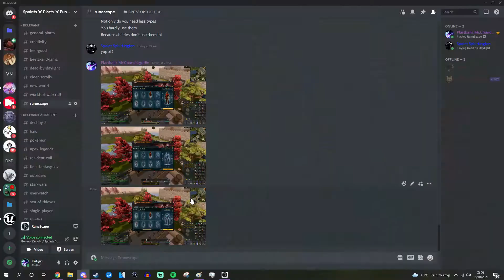Solving a Murder Mystery on the Spookiest Month of the Year - Adventures in Gielinor #9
Let me know if you think I went overboard zooming in on the dialogue. I just discovered crop templates and got very excited!!

0:00 No Spoilers
0:24 Halloween 2021
7:33 No Spoilers
10:12 Murder Mystery quest